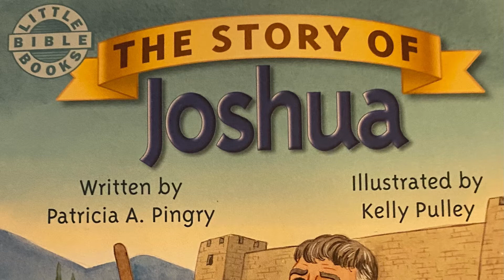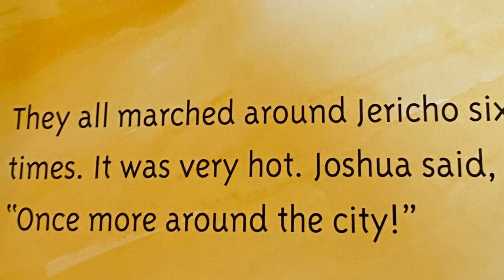Joshua Bible Story Read Aloud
Join Ms. PJ as she reads the story of Joshua: how he lead his people to the land God had given to them and how God‘s faithfulness protected them through the battle of Jericho.